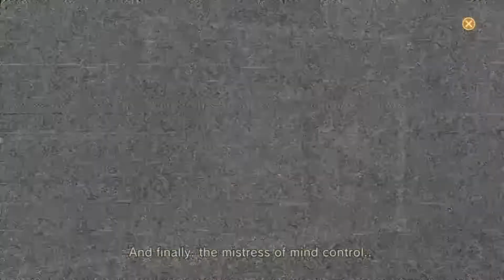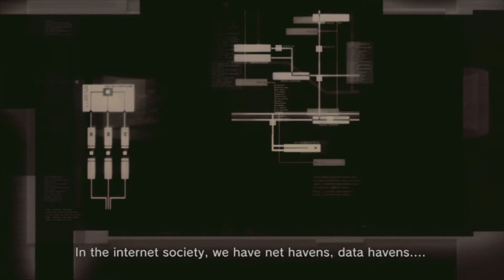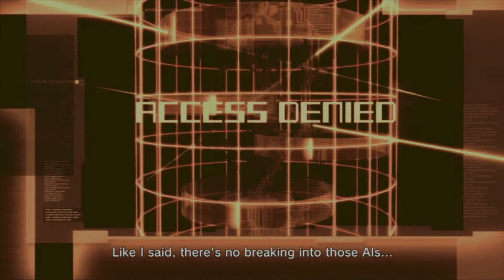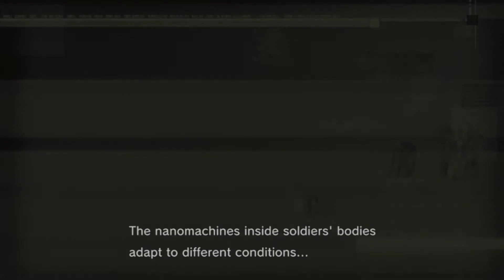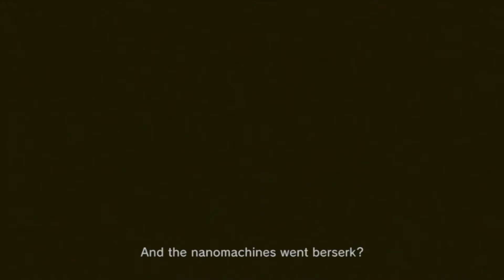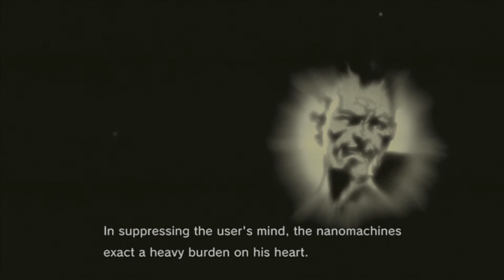Metal gear Solid 4 - Episode #4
Are you enjoying watching no one get shot down? I have originally got the second best ranking in the game by not killing anyone and no detections on Hard mode. It was no easy feat and playing this almost seems just has hard!